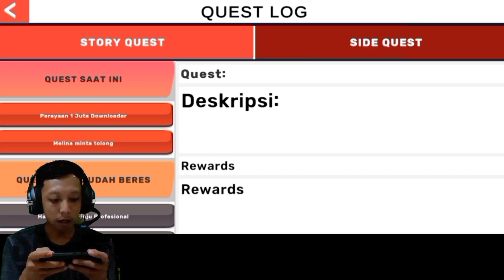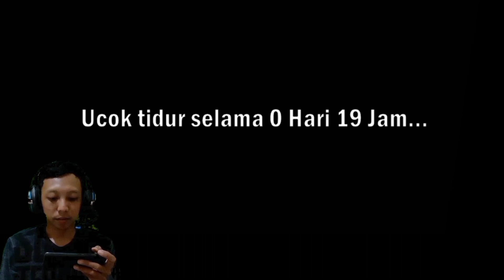UCOK CUMAN TEMAN MELINA !! - Berandal Sekolah Indonesia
Halo guys kali ini gw bermain game Berandal Sekolah dengan Judul UCOK CUMAN TEMAN MELINA !! - Berandal Sekolah Indonesia Serta Berandal Sekolah Gameplay dan juga Berandal Sekolah Android disimak ya...